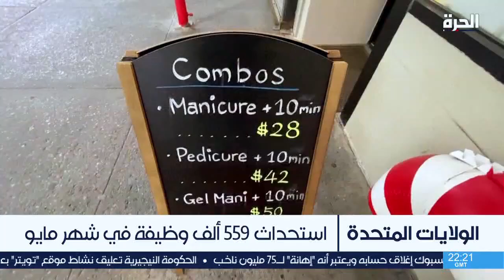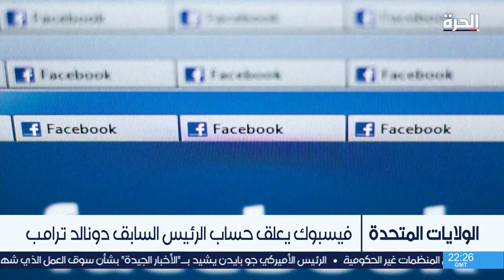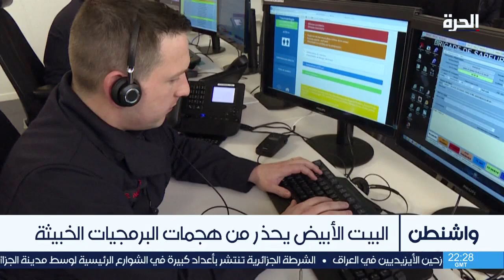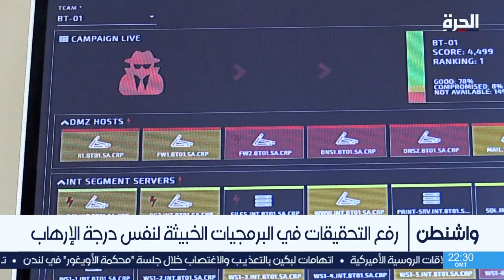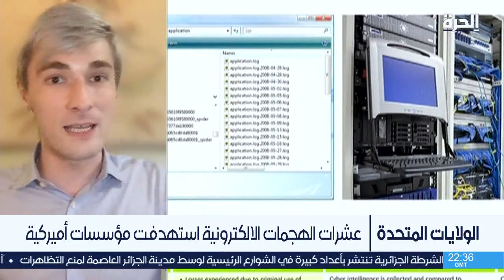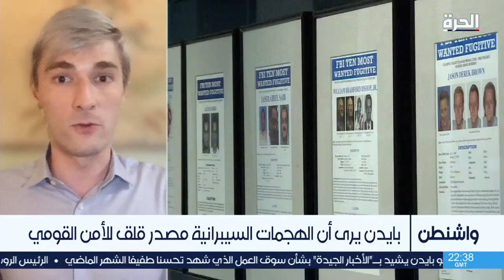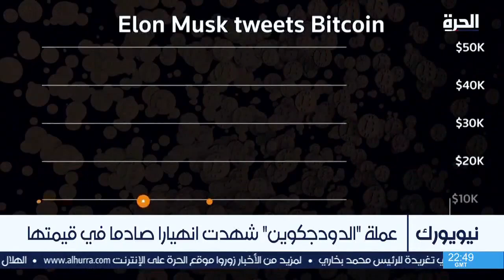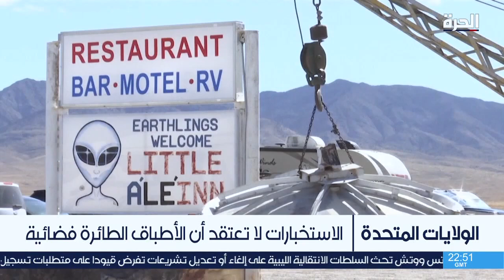واشنطن تحمل الحوثيين مسؤولية الصراع في اليمن